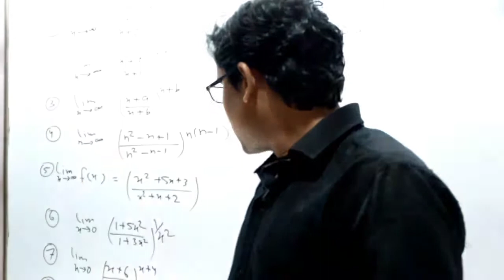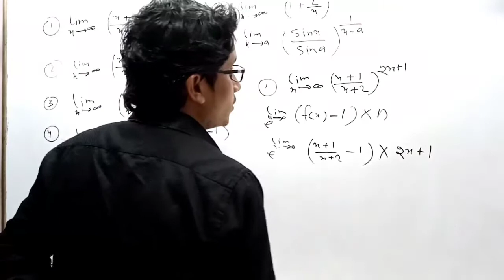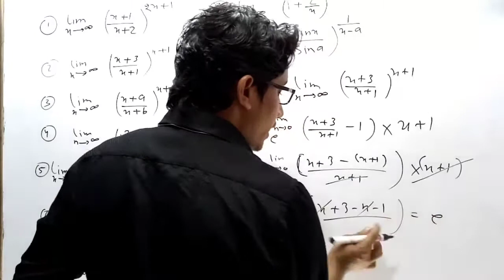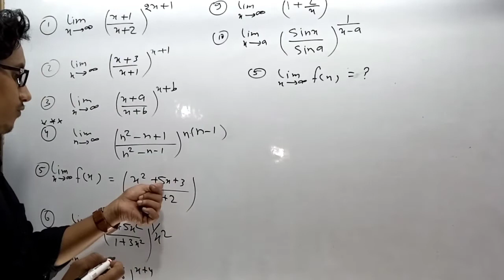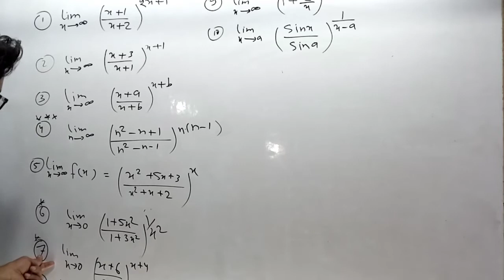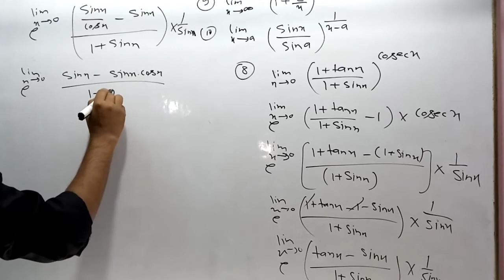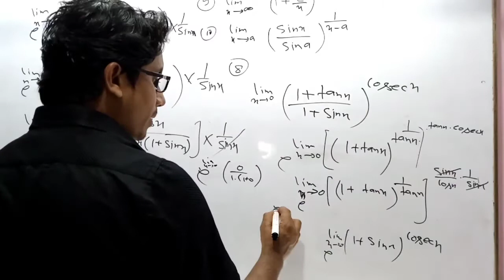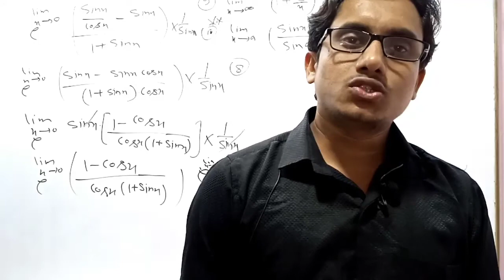LIMITS & CONTINUITY | LECTURE-2 |JEE MAINS |IIT |BASIC_CLASS | ENTRANCE-EXAM.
Hello dosto aap sab ka sawagt hai

mai aapko Basic se Advance level tak Question ka solution dunga
JEE MAINS and IIT Students mere channel par pad sakte hai